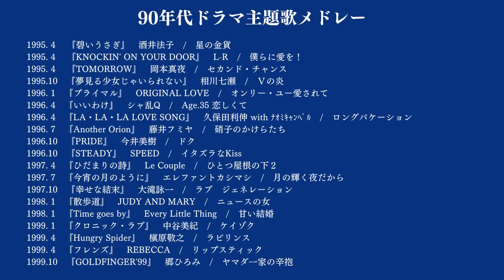90年代ドラマ主題歌メドレー